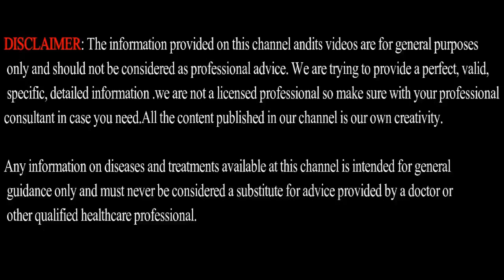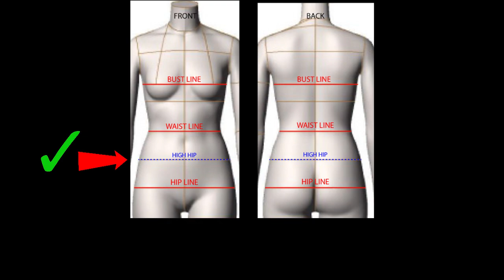WATCH this VIDEO before BUYING your NEXT Jeans | 6 SIMPLE tips to BUY Perfect Jeans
Suryaputhra Handmade Red Sandal Wood Soap, 100 Grams-)

Men's Slim Fit Jeans-)

Men's Blended Stretchable Jogger Jeans Pant-)

Basic Blue jean for men-)

Sky Blue Jean for men-)